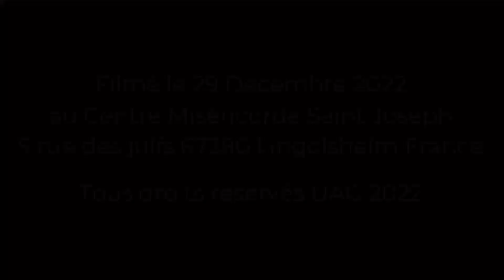Saint David nous annonce le Christ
Prédication de Mgr Raphaël Steck archevêque de l'Union Apostolique Gallicane pour la fête de Saint David Roi et prophète le 29 Décembre 2022 au Centre Miséricorde Saint Joseph 5 rue des juifs 67380 Lingolsheim France.